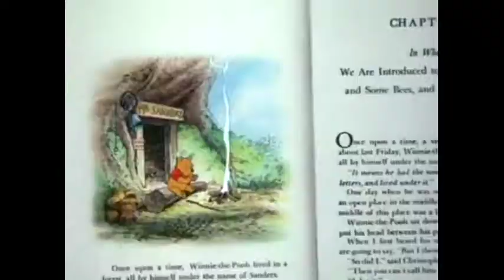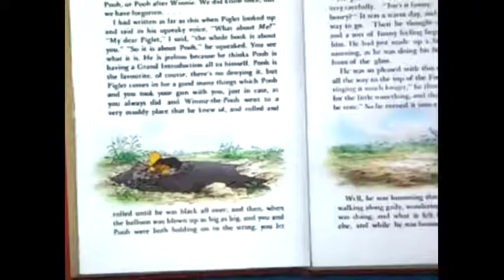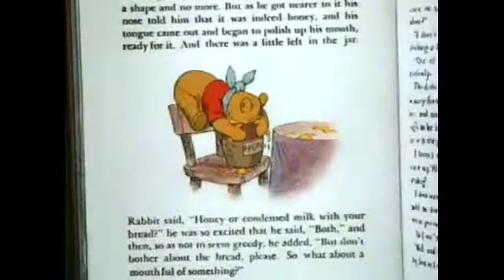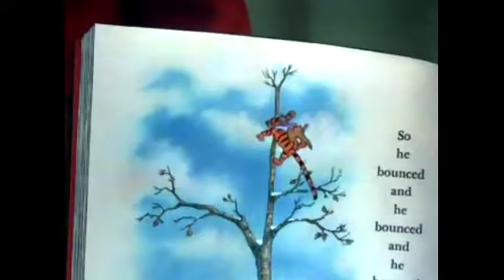Kingdom Of Isolation Episode 24 - The Many Adventures Of Winnie The Pooh